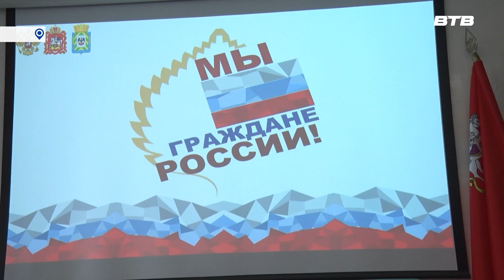ТОРЖЕСТВЕННОЕ ВРУЧЕНИЕ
Торжественная церемония вручения первых паспортов жителям Ленинского округа, достигшим 14-летнего возраста, уже стала доброй традицией. В очередной раз несколько юношей и девушек получили удостоверение личности гражданина Российской Федерации из рук заместителя главы администрации муниципалитета Татьяны Квасниковой.